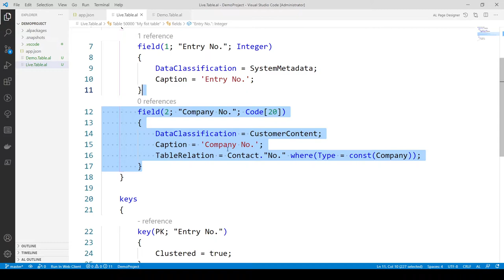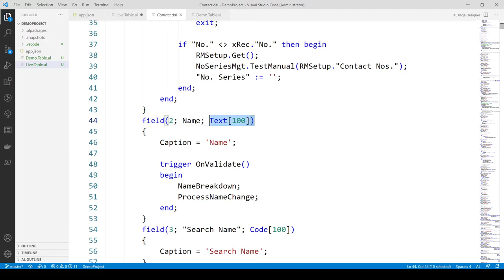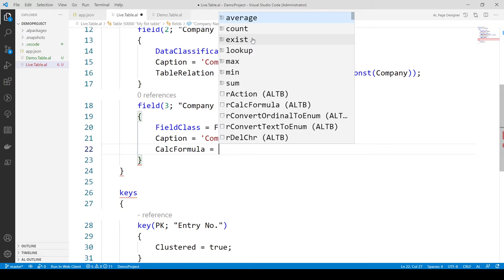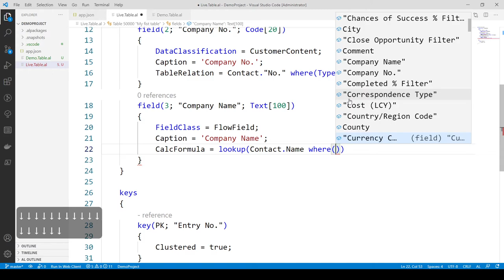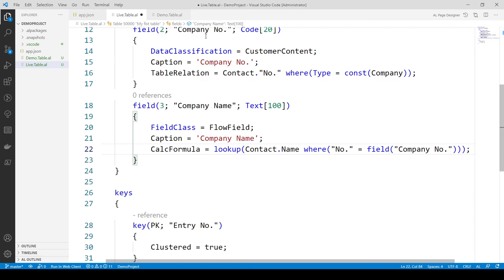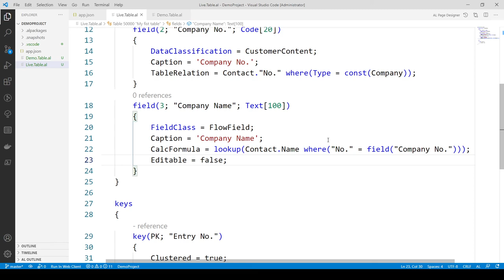How to create a FlowField | Microsoft Dynamics 365 Business Central Development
In this video I show how to create add a flow field to a table
More to find in my Blog ;)